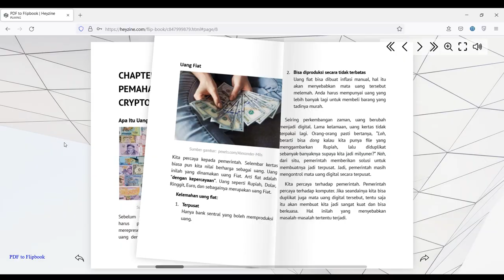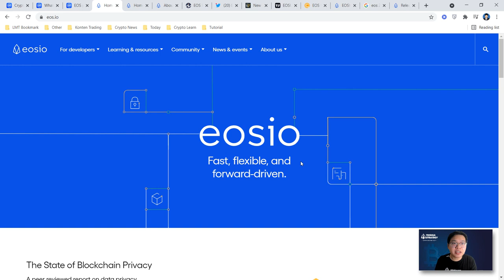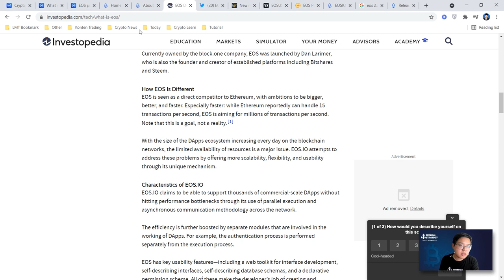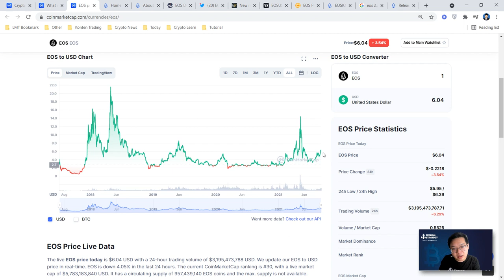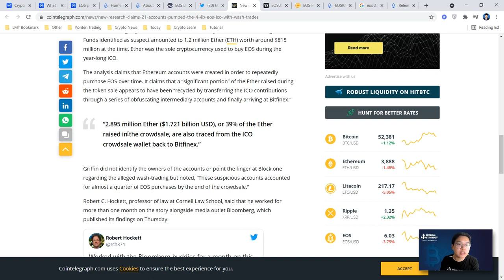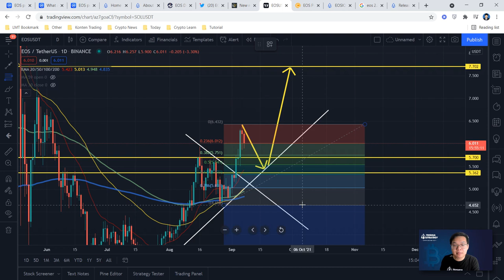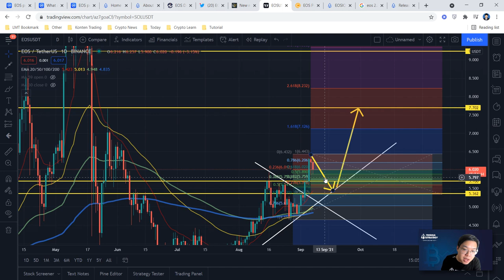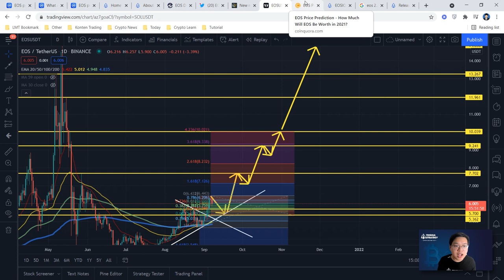EOS TRENDING #1 COINMARKETCAP.COM | RENCANA RAHASIA CUKONG & PAUS PUMP EOS | PREDIKSI HARGA EOS 2021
Wah apaan nih tiba-tiba EOS bisa masuk top trending coinmarketcap? Di video ini gw mau bahas tentang EOS, prediksi harga, dan rencana pump nya. Tonton video ini sampai habis, dan buat kalian yang ketinggalan video bisa langsung tonton video sebelumnya di channel ini. Selamat menonton!
Dapetin E-BOOK Ekslusif dari Trishul Trading Strategy secara GRATIS. Caranya:
2.
3. Kirimkan screenshot keduanya ke kontak admin Trishul/kontak dibawah ini